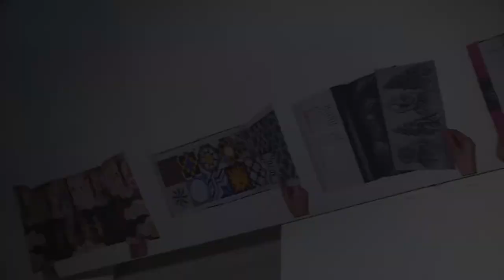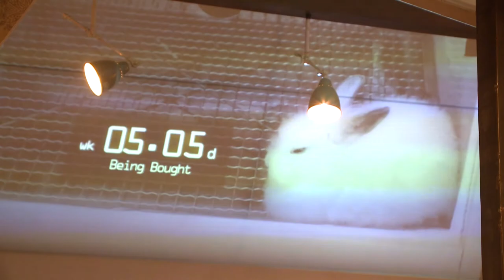Canvas exhibition by School of Communication & Design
RMIT Vietnam’s School of Communication & Design is showcasing creative student works at Canvas, its first off-campus exhibition, at L’Usine Cafe in Ho Chi Minh City.